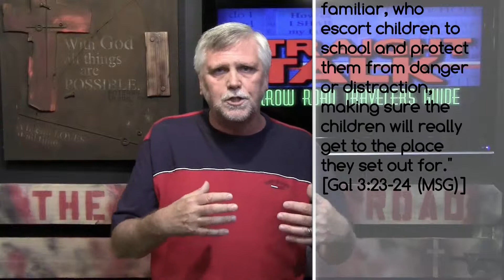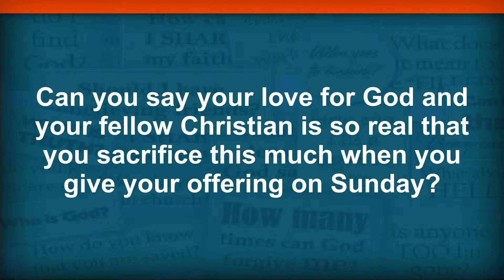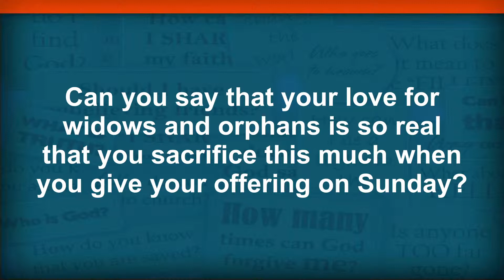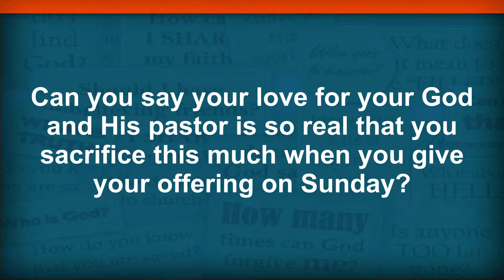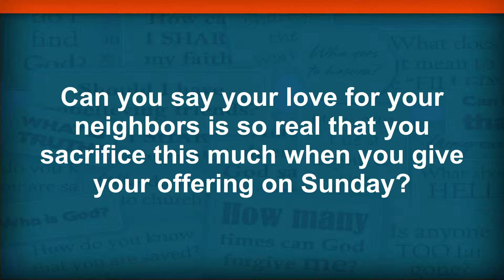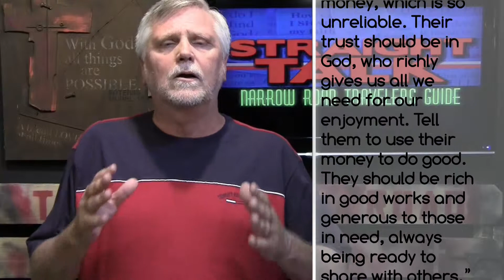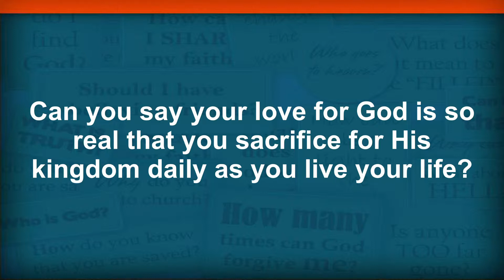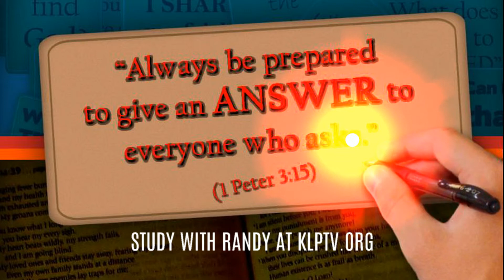Stewardship: Learn to Love Through Giving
Many use grace as an excuse to be greedy and selfish. But, God calls his narrow road followers to guard his property and use it for his glory. Christ showed us how to love through sacrifice of everything and calls Christians to be like him.